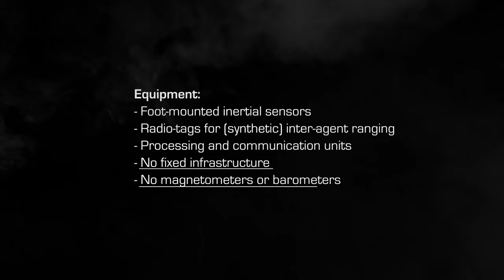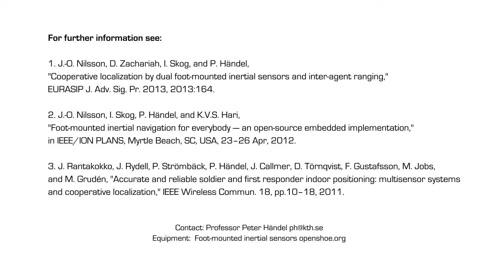Openshoe.org: Indoor positioning system tests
Technology developed at KTH Royal Institute of Technology will save more lives from fires while making the work of a firefighter safer. A small embedded computer in the heal of the firefighter's shoe allows for the leader of the rescue operation to follow the firefighters movements and location throughout the coordinated rescue operation -- without any infrastructure.